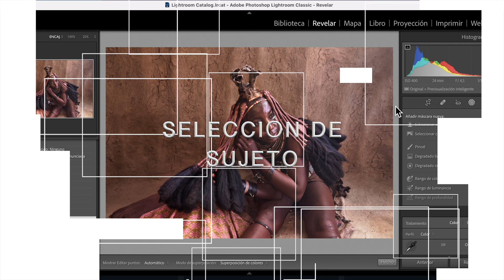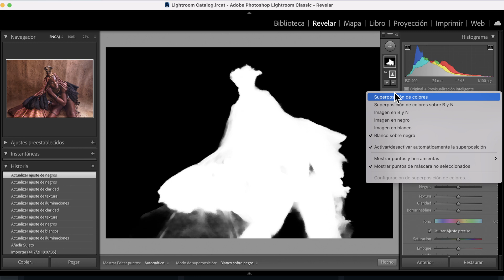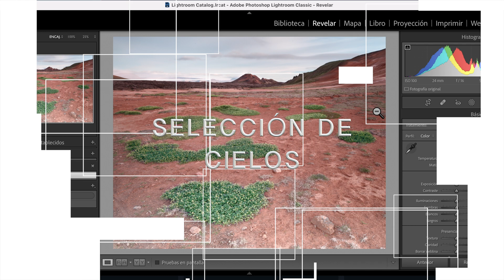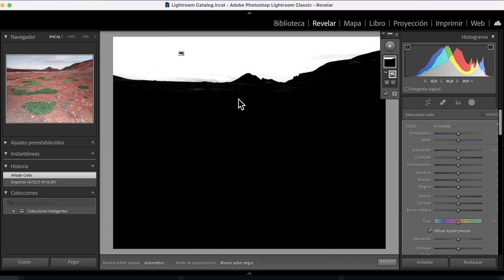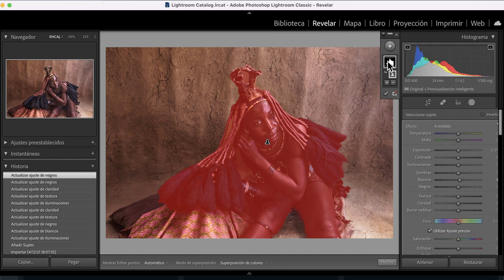MÁCARAS de CAPAS LIGHTROOM 2022 EN 5 MINUTOS. SUJETO🧍‍♂️CIELO 🎑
El nuevo Lightroom 2022 está haciendo que mucha gente deje de utilizar Photoshop sencillamente por haber incluido esta nueva posibilidad de crear máscaras de capa mediante inteligencia artificial.